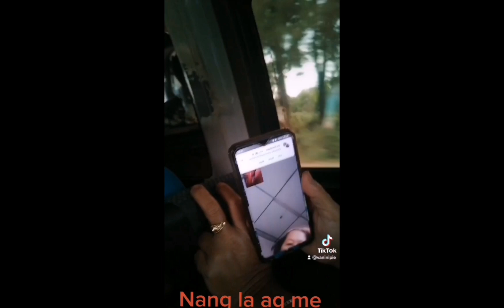My dog just died and this is my memory i miss my family 🥺😢😭😭😭😭